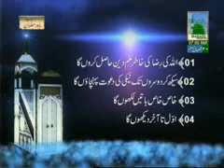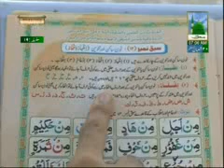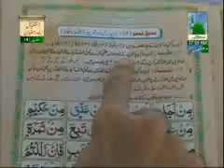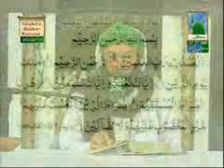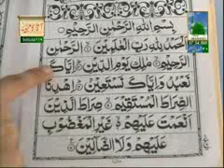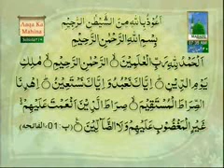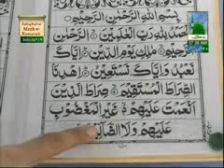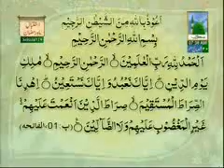Madani Qaida Lesson No19 (11-07-2012)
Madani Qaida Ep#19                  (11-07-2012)